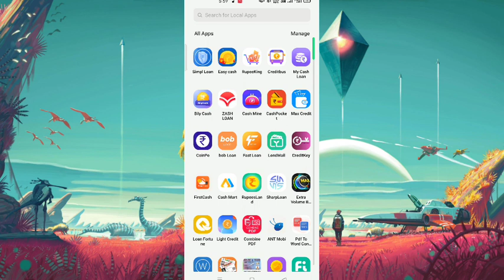3,900 ka loan instant approval without income proof new loan app fast loan for college students loan